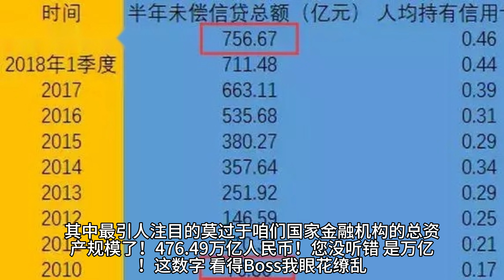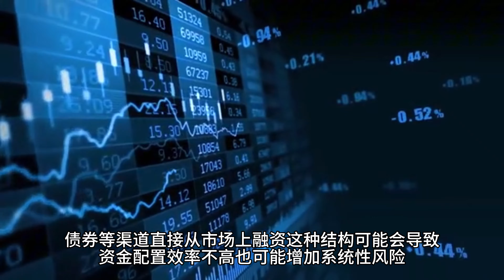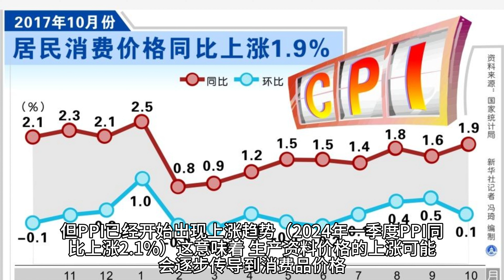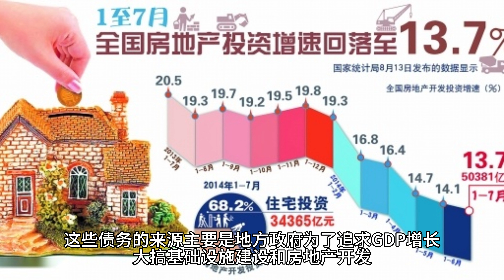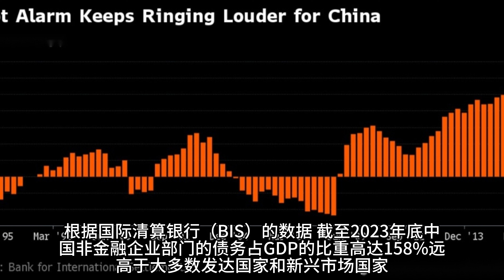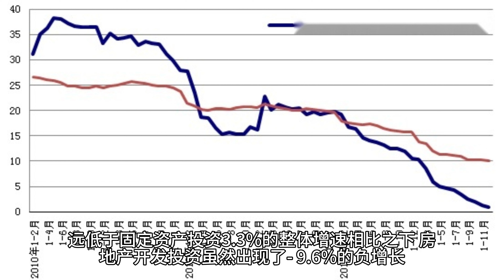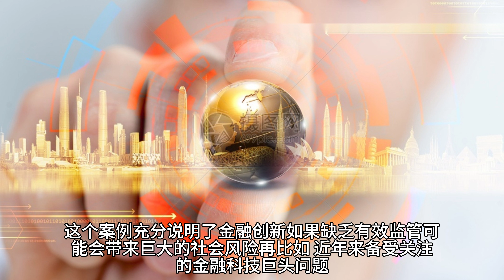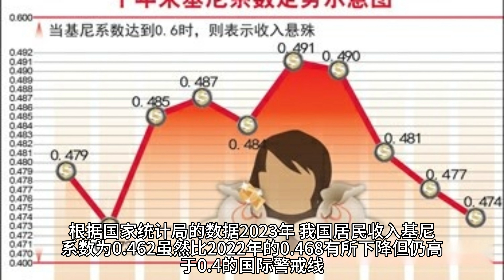【Boss經濟世界】 476万亿，2024年一季度中国金融机构总资产创新高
2024年一季度,中国金融机构总资产突破476万亿元人民币,创历史新高。这个天文数字背后究竟意味着什么?是经济繁荣的标志,还是暗藏危机的征兆?本期节目,我们将深入剖析这476万亿背后的经济真相。

从资产泡沫到地方债务,从实体经济空心化到金融监管缺位,我们将为您揭示中国经济面临的诸多挑战。同时,我们也将探讨这些问题对普通民众的影响,以及如何在这样的经济环境中保护自己的财富。

无论您是对经济感兴趣的普通观众,还是希望了解中国经济走向的投资者,这期节目都将为您提供独到的见解和宝贵的信息。